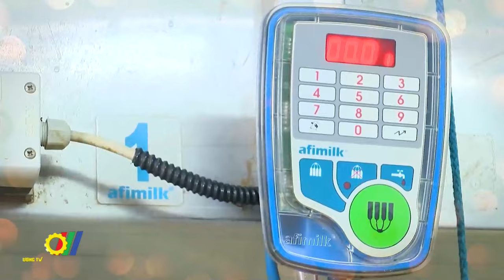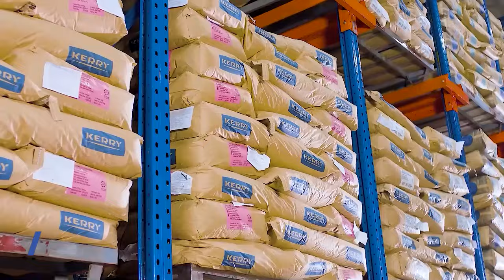Phát triển ngành sữa Việt Nam theo hướng bền vững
Các định hướng cho phát triển ngành công nghiệp chế biến sữa Việt Nam đến nay tuy chưa đạt được đầy đủ một số mục tiêu đề ra nhưng cũng đã có bước phát triển mạnh mẽ. Các doanh nghiệp ngành sữa đã chủ động, sáng tạo tìm hướng đi thích hợp như đầu tư công nghệ mới, thiết bị dây chuyền sản xuất chế biến hiện đại cùng với hệ thống phân phối thông minh để tạo ra sản phẩm đa dạng chất lượng cao và có uy tín, thương hiệu, đáp ứng thị trường trong và ngoài nước, ngày càng khẳng định vai trò trong sự phát triển của nền kinh tế đất nước, đảm bảo an ninh thực phẩm cho nước nhà…